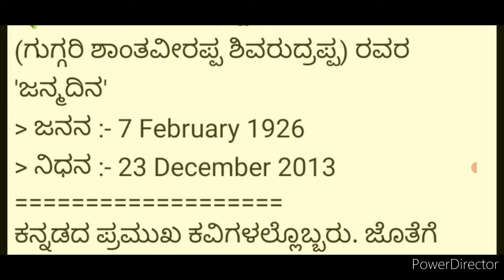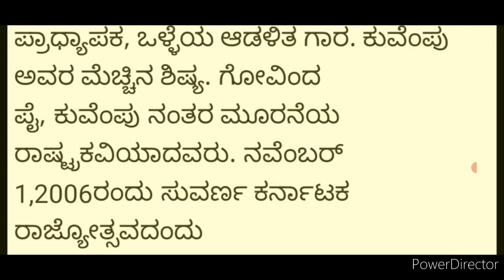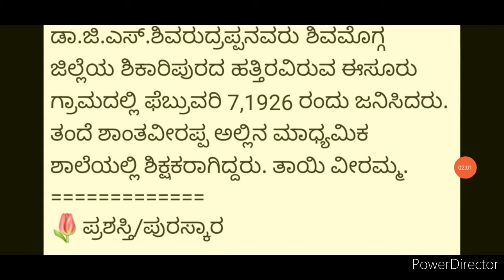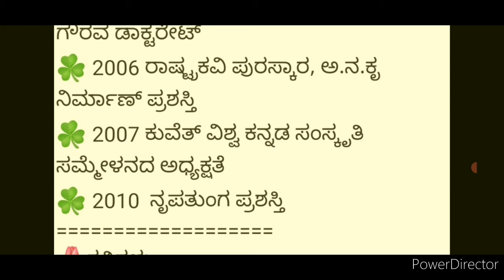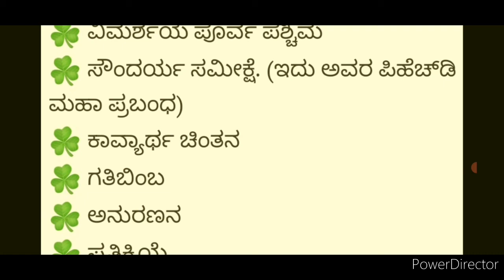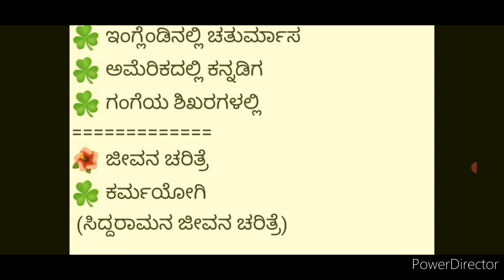G.S.Shivarudrappa brief information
to know about brief information about G.S .Shivarudrappa ( rastra kavi )  in kannada watch  dis video